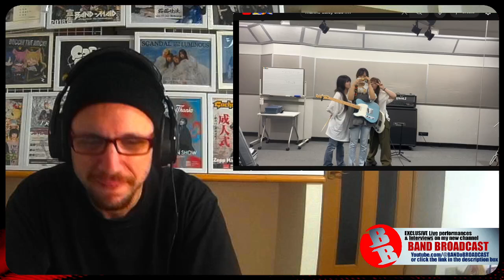Marine Blue Daisy 💠「FOREVER｣ ...reaction to another upcoming band you must hear! マリンブルーデージー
マリンブルーデージー 「ずっっっと！｣

All music and imagery is used under fair usage laws. We do not own the songs that we review and we talk all over them anyway, so we hope this encourages people to go out there and listen to the artists and buy official music and merchandise.